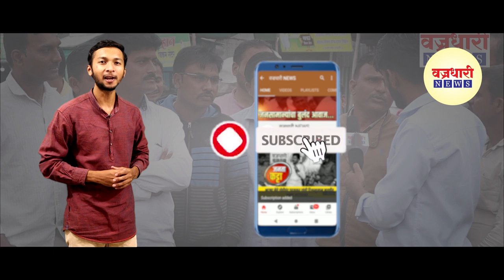शिरगावची कोरोना रुग्ण सापडल्यानंतर काय आहे परिस्थिती ? || वज्रधारी न्यूज़